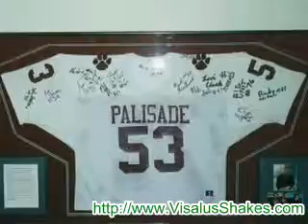ViSalus Ambassadors Martin & Laurie Crowe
The story of Marty Crowe's incredible weight loss and how it helped him and his wife Laurie build a life changing ViSalus business in only 53 days.